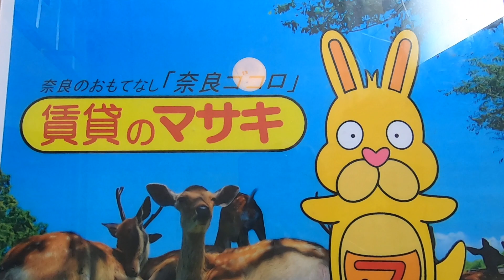6745 レオパレス相楽台 末1① 内覧、案内動画♪賃貸のマサキ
木津川市相楽台にあります１DKアパートの【レオパレス相楽台】の紹介動画になります。